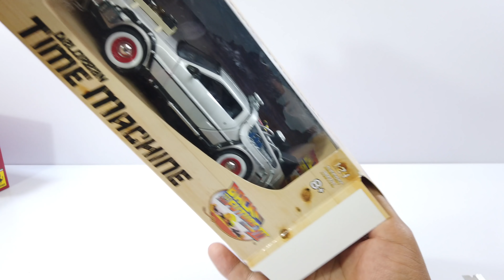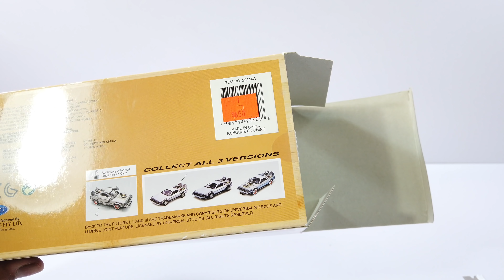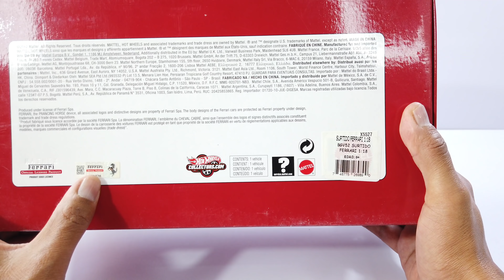LLEGÓ MI FERRARI SPIDER 458 HOT WHEELS EDICION ESPECIAL CUSTOM MEXICO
No van a creer el increíble Ferrari que me regalaron, esta de lujo bienvenidos a un nuevo video de custom mexico